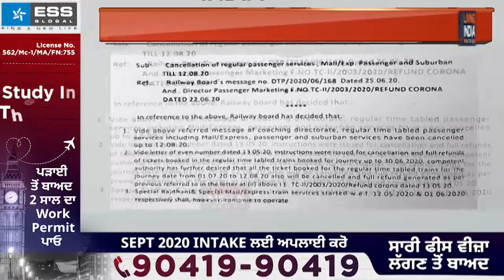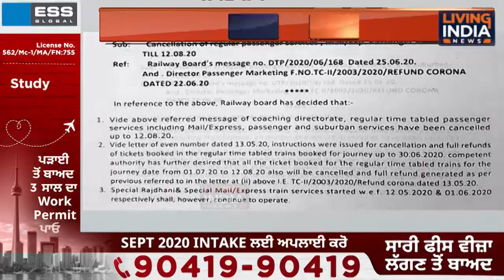ਰੇਲਵੇ ਨੇ ਟਿਕਟਾਂ ਦੀ ਬੁਕਿੰਗ 'ਤੇ ਲਗਾਈ ਰੋਕ, 12 ਅਗਸਤ ਤਕ ਨਹੀਂ ਚੱਲਣਗੀਆਂ ਨਿਯਮਿਤ ਰੇਲ ਗੱਡੀਆਂ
Airtel:    565
Tata Sky: 1924
Fastway:     66
Digi Cable: 195
Hathway:   222
Den:            313